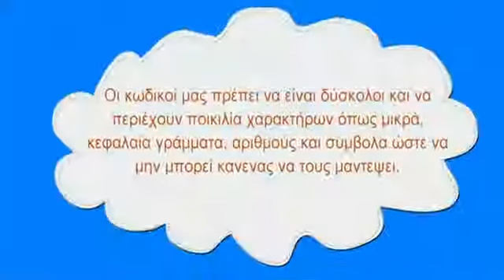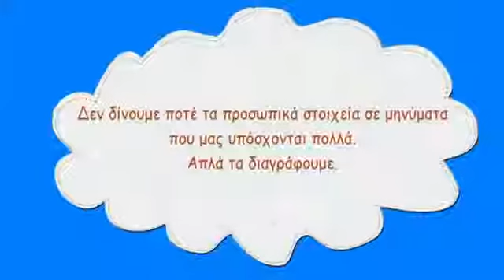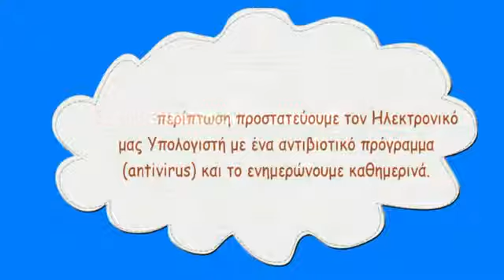Safetyin_the_Cloud.mp4